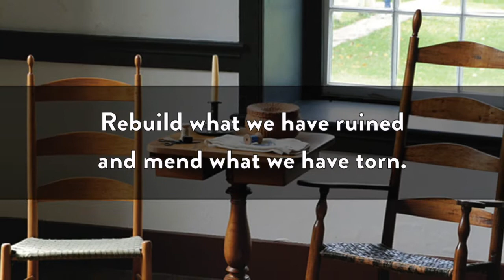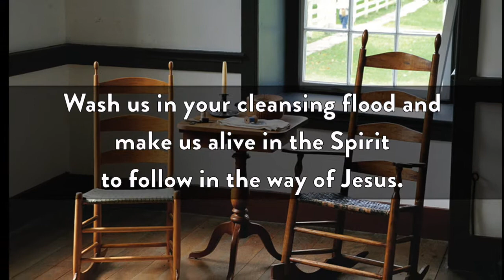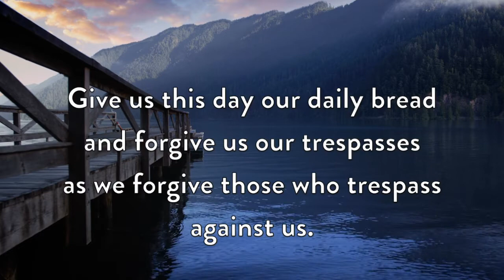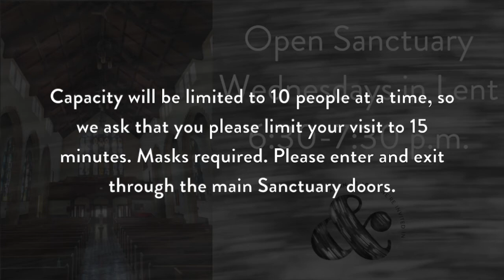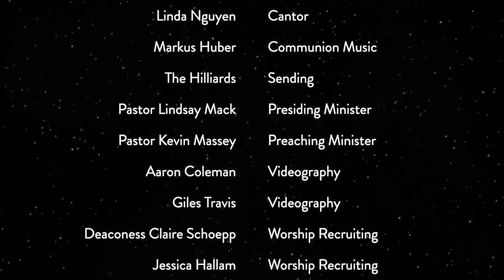Second Sunday of Lent, February 28, 2021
Welcome to Worship! Please take a moment to sign our virtual Pew Pads and let us know you’re here!

Join us as we continue our Lenten Journey, where We Are Called to Listen, as we discover what Jesus means when he responds to Peter in Mark 8: 31-38. Pastor Kevin Massey relates to this with other difficult conversations we have to have in life.

Permission to podcast / stream the music in this service obtained from:
CCLI License #'s 1871548; 20251964

Track: Hope for Tomorrow by Markus Huber appears with permission by A Soundstripe Production, IPI #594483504
EUCLA provided by Soundstripe